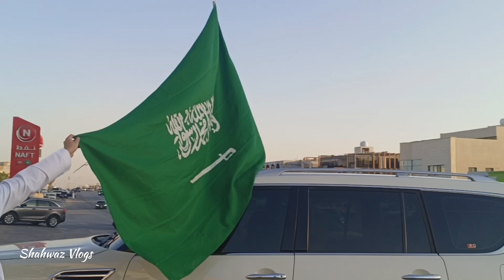Saudi National Day 94 | Air Show at Al Qirawan Riyadh | Shahwaz Vlogs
Hello Guy’s This Is Md Shahbaz With An Another Vlog.